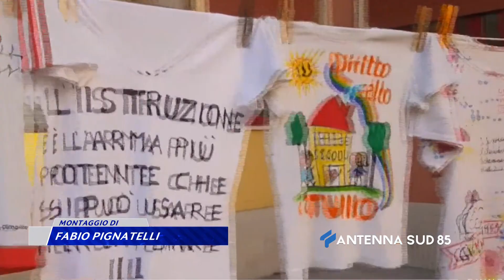21 Gennaio 2021 Brindisi Bilancio istituto comprensivo Casale